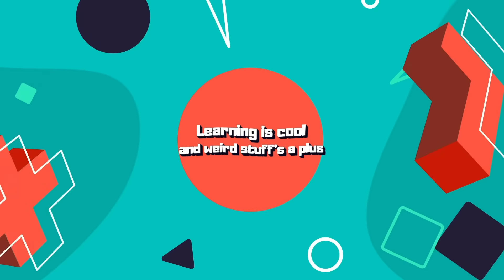If Humans Vanished Tomorrow… Here’s What Happens Next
What happens if *every human* disappears at the exact same moment?
Izzi & Buzzi explore the wild chain reaction that would kickstart within minutes —
collapsing cities, failing satellites, exploding power grids, and animals taking over the world.

In this episode:
• Minute-by-minute breakdown of Earth without humans
• What survives… and what collapses instantly
• The shocking truth about nuclear plants, dams, and electricity
• How long your city would last before nature wins
• The surprising species that would rule the planet

A mind-blowing “What If” adventure — funny, smart, and terrifying at the same time.